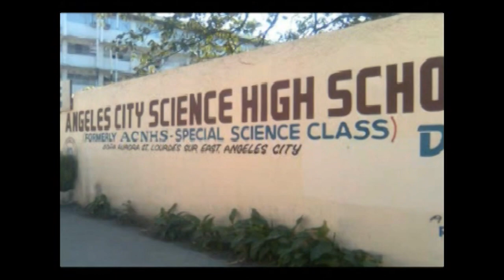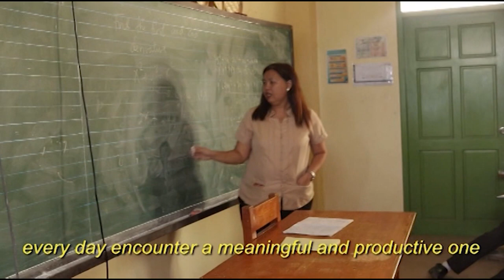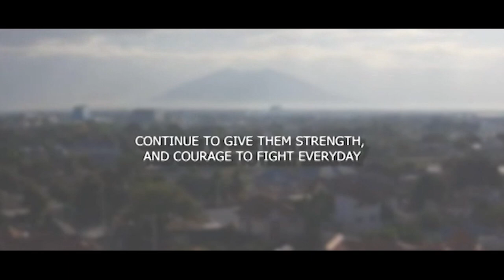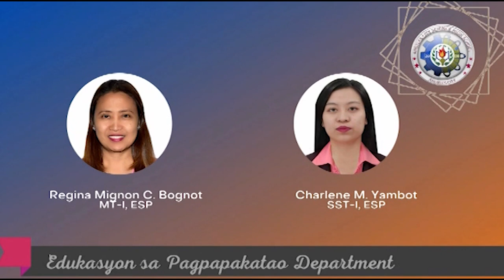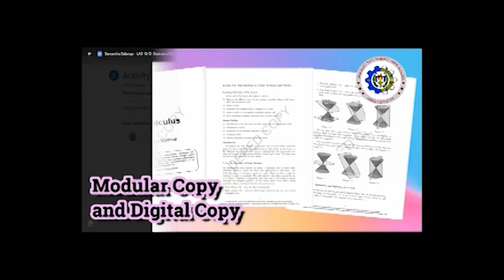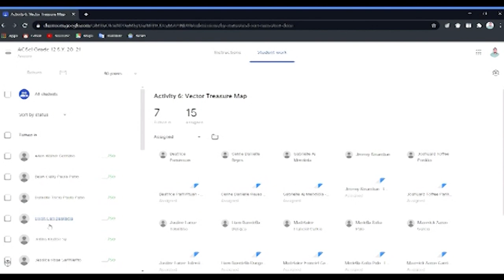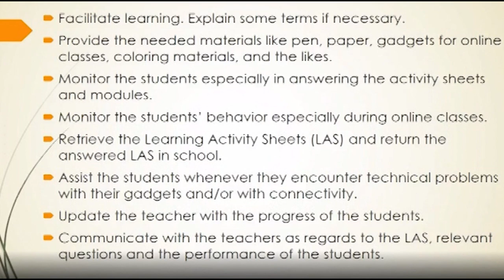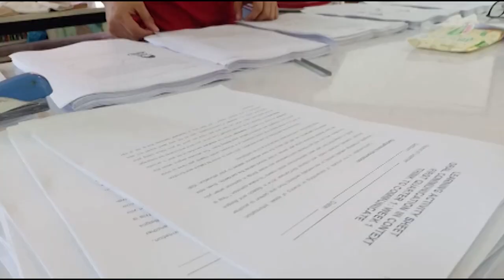Virtual Orientation 21 22